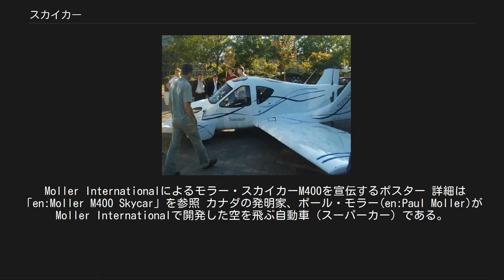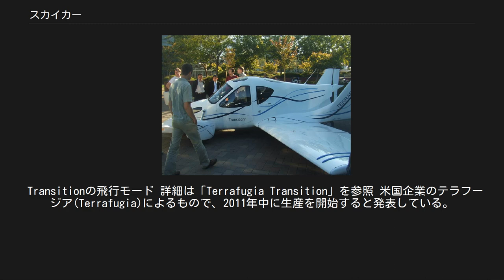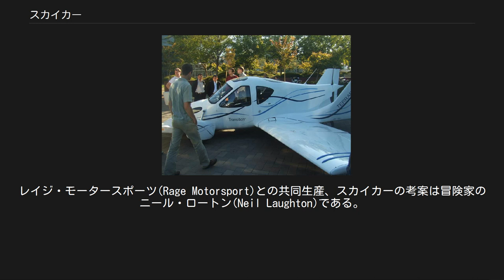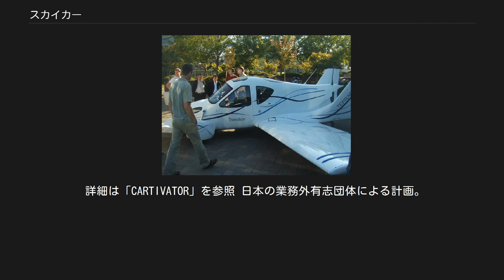スカイカー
モラー・スカイカーは いまだ飛行に成功していない スカイカー（skycar）とは空を飛行可能な自動車のことである。
単に空飛ぶ車とも。
英語では浮上可能な自動車全般を指してflying carと表現される。
この中には空陸両用の軽飛行機との見方ができるものも含まれている。
 また、SF作品などに登場する空気の力で浮上する車はエアカー（aircar）とも呼ばれる。
ただし、エアには「空中」、「空」という意味もあるので、浮上が空気によるものとは限らずスカイカーと同義で使われる場合もある。
ここでは浮上可能な自動車全般について取り扱う。
 従来から飛行可能な自動車の研究は行われてきたが、航空機は単発ピストンエンジンの単座機でもスーパーカー以上の価格であり、実際に操縦するには自動車免許の他、最低でも自家用操縦士と航空特殊無線技士が必要で、飛行計画の事前提出が求められるなどハードルが高く、個人やベンチャー企業の小規模な研究にとどまっていた。
その後無人航空機やオートパイロットの発展により、自動操縦により免許不要で利用できる小型エアタクシーの計画が大手企業の出資でスタートしている。
 2018年現在は法的な位置づけが不明瞭であり国際民間航空機関でも単に地上走行可能な航空機とみなされているが、自動操縦によるスカイカーの開発が各国で急速に進んでいるため、運航のルールなどを検討する協議会が設立されるなどしている。
 Moller Internationalによるモラー・スカイカーM400を宣伝するポスター 詳細は「en:Moller M400 Skycar」を参照 カナダの発明家、ポール・モラー(en:Paul Moller)がMoller Internationalで開発した空を飛ぶ自動車（スーパーカー）である。
そのうち、モラー・スカイカーM400 (Moller Skycar M400)は4人乗りで最高時速350マイル(約560km)、垂直に離陸が可能である(VTOL)。
飛行機やヘリコプターなどとはあくまで一線を画しており、スカイカーはあくまで自動車のように、庶民の誰もが運転できるようになる、手軽な交通手段としての普及を目指している。
現在は競売価格で4億円程度と高額だが、大量生産が始まれば、近い未来には10万ドル以内（1000万円程度）での販売を視野に入れている。
 2013年、モラーは米国企業と中国企業のコンソーシアムと共同生産することで合意した。
 Transitionの飛行モード 詳細は「Terrafugia Transition」を参照 米国企業のテラフージア(Terrafugia)によるもので、2011年中に生産を開始すると発表している。
30秒以内に地上走行モードから飛行モードへの切り替えが可能。
また、燃料の満タン時には640～720キロの飛行ができ、最高速度は時速185km、価格は1600万円～2100万円と発表している。
現在、同社のホームページにて1万ドル（約80万円）で予約を受け付けている。
 テラフージアではこの他にDARPAのトランスフォーマーTXというスカイカーの製造を担当した他、「AirCar」（エアカー）という名称のスカイカーも開発している。
 2017年11月にテラフージアは中国の吉利汽車の親会社の浙江吉利控股集団に買収され、3倍の人員と資金を得てTransitionの開発体制を安定させたことから2019年の市販を発表し、2018年10月に世界初の量産型スカイカーとして注文開始した。
 インドのバンガロールに住むヴィシュワナート(A.K. Vishwanath)がマルチ・スズキ・インディアのマルチ・800（2代目スズキ・アルトベース）を改造して製作。
バンガロール空港で開催された航空ショー「エアロインディア2011」に展示された。
ミツバチの飛行能力などを参考にし開発に16年を費やしたとしているが、航空力学的に飛行出来ないと言われ現在のところ飛行試験は行われていない。
 英国企業パラジェット(Parajet)によるモーターパラグライダーを利用したスカイカー。
バギー風の車にパラグライダーのような翼を持つ。
レイジ・モータースポーツ(Rage Motorsport)との共同生産、スカイカーの考案は冒険家のニール・ロートン(Neil Laughton)である。
地上走行モードから飛行モードへの切り替えは3分程、離陸するための速度は時速約56km、200メートル以上の滑走路により離陸可能である。